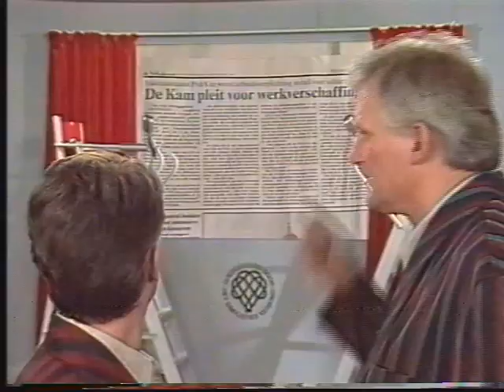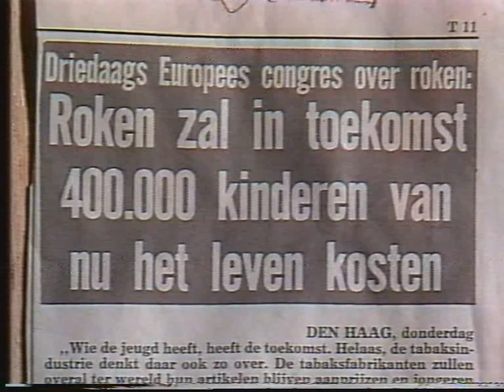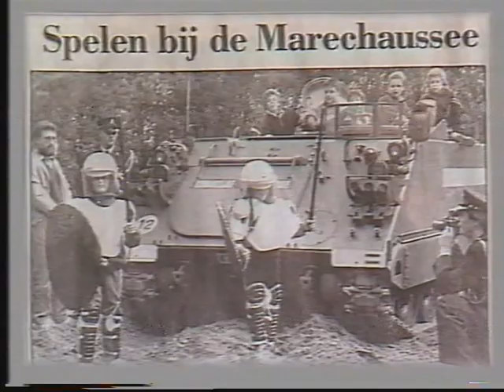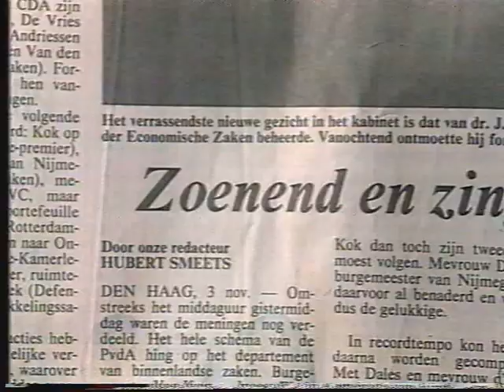Keek op de week 1989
Keek op de week

Keek op de week was een satirisch televisieprogramma van het duo Kees van Kooten en Wim de Bie. Van Kooten en De Bie bespraken hierin de actualiteiten, meestal met sketches met hun typetjes, waarmee ze zelf ook vaak een gesprek voerden via een scherm, dat in werkelijkheid gewoon een blauwe ruimte (chromakey) was. Ook konden zij zelf op een columnistische manier reageren op het nieuws. Het logo van de mattenklopper van het Simplisties Verbond van Van Kooten en De Bie was nog wel aanwezig, zij het bescheiden op de achtergrond. Het nummer Duke of Iron van saxofonist Sonny Rollins fungeerde als de herkenningsmelodie van het programma.

Het programma werd van 1988 tot 1993 op zondagavond meteen na het achtuurjournaal uitgezonden op Nederland 2 door de VPRO.[1] Ieder seizoen liep van oktober tot april, met vanaf half december een korte winterstop tot in februari (behalve in het eerste seizoen, toen was de winterstop in januari al afgelopen). Op 11 april 1993 was de laatste uitzending. Keek op de Week werd hierna opgevolgd door Krasse Knarren (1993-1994).